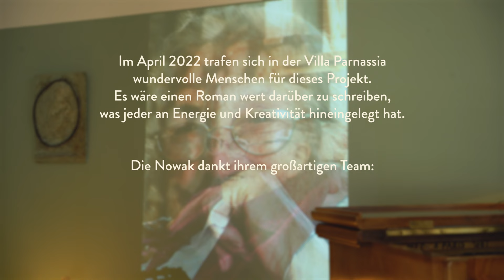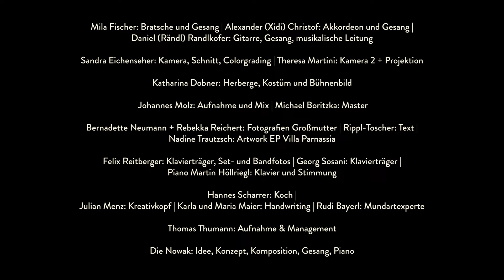Die Nowak & die Leute aus der Raucherpause - Froher Mensch (Villa Parnassia Version)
Im April 2022 trafen sich in der Villa Parnassia wundervolle Menschen für dieses Projekt.
Es wäre einen Roman wert darüber zu schreiben, was jeder an Energie und Kreativität hineingelegt hat. Die Nowak dankt ihrem großartigen Team:

Mila Fischer: Bratsche und Gesang | Alexander (Xidi) Christof: Akkordeon und Gesang | Daniel (Rändl) Randlkofer: Gitarre, Gesang, musikalische Leitung | Sandra Eichenseher: Kamera, Schnitt, Colorgrading | Theresa Martini: Kamera 2 + Projektion | Katharina Dobner: Herberge, Kostüm und Bühnenbild | Johannes Molz: Aufnahme und Mix | Michael Boritzka: Master | Fotografien Großmutter: Bernadette Neumann + Rebekka Reichert | Felix Reitberger: Klavierträger, Set- und Bandfotos
Georg Sosani: Klavierträger | Piano Martin Höllriegl : Klavier und Stimmung
Nadine Trautzsch: Artwork EP Villa Parnassia | Hannes Scharrer: Koch |
Julian Menz: Kreativkopf | Karla und Maria Maier: Handwriting | Rudi Bayerl: Mundartexperte | Thomas Thumann: Aufnahme & Management |
Die Nowak: Idee, Konzept, Komposition, Gesang, Piano | Text: Rippl-Toscher

Herzlichen Dank an  Bayern Innovativ für die Förderung dieses Projektes.

FROHER MENSCH
Text: Rippl Toscher und Die Nowak
Melodie: Die Nowak

I bin a frouher Mensch.
I gfrei mi.

I gfrei mi.
I gfrei mi.

Dou kamm  ma s aushoiltn
I kann niat klong.
Mei, is des schöi.
I ho so a Freid.
Setzts enk nur hi.
Habts a weng Zeit?
I gfrei mi.
I gfrei mi.

I gfrei mi.
du gfreits mi.

I gfrei mi.
du gfreits mi.

Göihts eich guat?
Mächts an Kaffee?
Mir göihts guat.
Es tout ma nix wöih.
Schöi, dassds dou seids.
I hob Zeit.
I gfrei mi.
I gfrei mi.

I gfrei mi.
Ihr gfreits mi.

I gfrei mi.
Ihr gfreits mi.

Ja, des gfreit mi,
dassts kumma seids.
Kummst guat hoam.
Ihr habts es no weit.

Nanananana